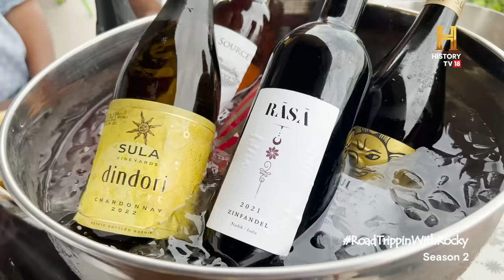India's finest wines at Sula Vineyards, Nasik | RoadTrippinwithRocky S2 | D10V03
[Partnered] नाशिक में ऐसा क्या ख़ास है कि यहां के अंगूरों से बनती है इंडिया की बेस्ट वाइन्स? यह मसला सुलझाने रॉकी पहुंचे सुला विनयर्ड्स। RoadTrippinwithRocky S2 Maharashtra Nashik @rockyandmayur

Presented by @MaharashtraTourismOfficial